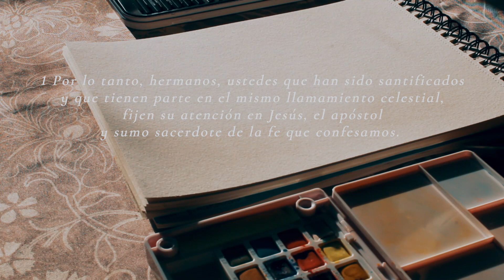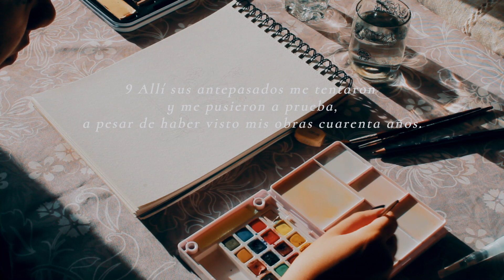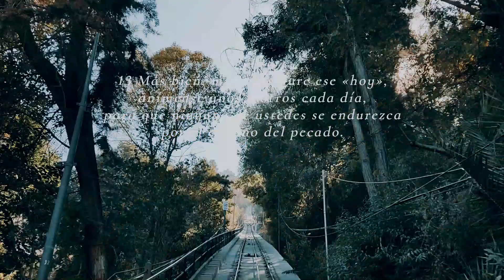[VLOG MARZO] hebreos capítulo 3/ lo-fi instrumental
¡Hola amados!
Unos días después de lo planeado pero aquí está el vlog de Marzo jeje
El capítulo de hoy: Hebreos 3
Si aún no has escuchado los capítulos 1 y 2, puedes encontrarlos en nuestro canal, en la lista de reproducción "vlogs".
Esperamos que lo disfruten y que sea de bendición para ustedes y todos con quienes quieran compartirlo ;)
Como siempre, un abrazo de parte de estas hermanas que aman al Señor :)
Bendiciones.